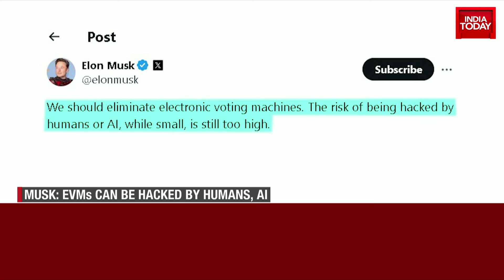Congress Backs Musk, Says Judiciary Should Look Into Potential Manipulation Of EVMs With Open Mind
Former Union minister Rajeev Chandrasekhar has pushed back against billionare tech magnate Elon Musk's comments on electronic voting machines (EVMs), labelling them as a "huge sweeping generalisation" without basis.

Elon Musk, in a post on X, had raised concerns about electronic voting machines, suggesting they should be eliminated due to the potential risk of being hacked by humans or AI, even if the risk is minimal.